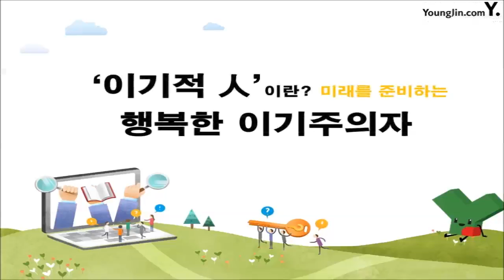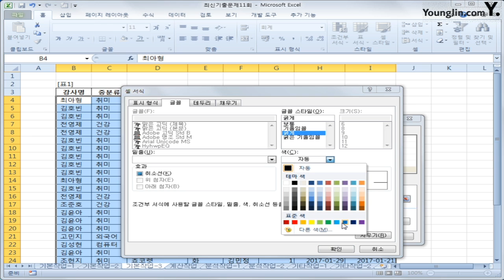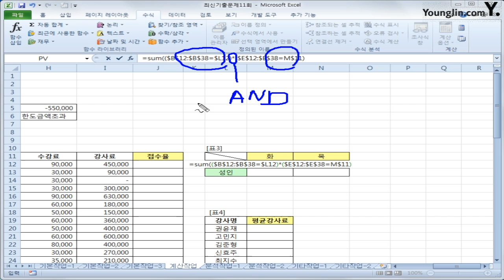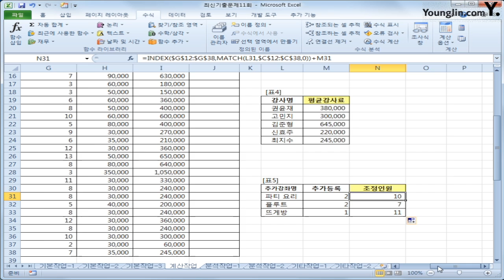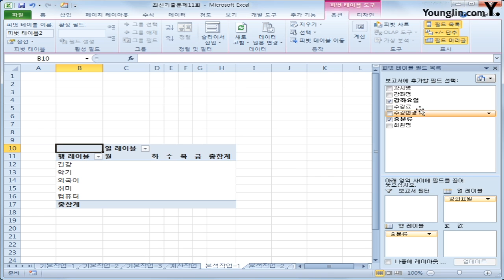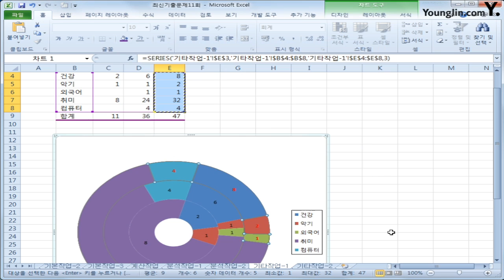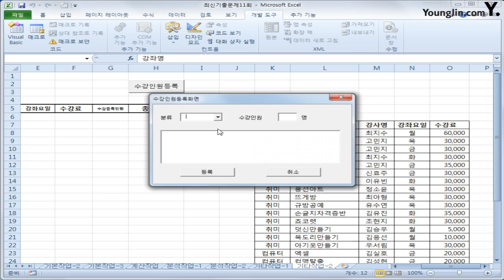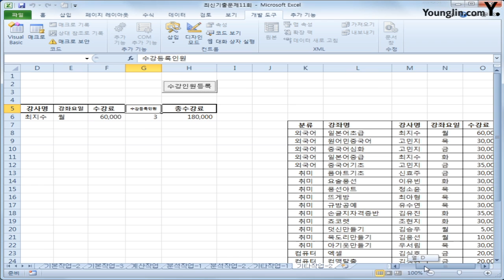스프레드시트 2012년 A